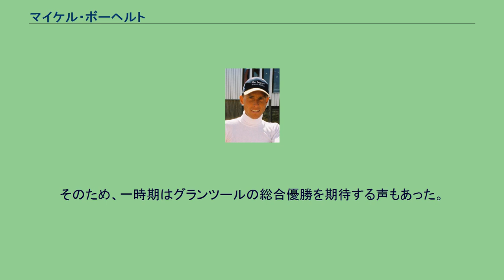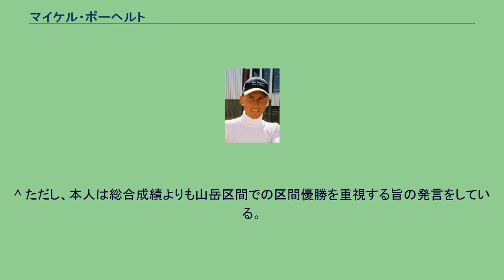マイケル・ボーヘルト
マイケル・アントニー・ボーヘルト（Michael Anthonie Boogerd、1972年5月28日 - ）はオランダのデン・ハーフ出身の元自転車競技選手。
Michaelは「ミハエル」との表記も多い。
1994年にワードパーフェクトでデビュー。
1996年、ツール・ド・フランス第6ステージでプロ初勝利を果たす。
1997年にはオランダ選手権個人ロードで優勝。
1998年にも優勝し、2連覇を達成した。
1998年のツール・ド・フランスにおいて総合5位で完走した。
そのため、一時期はグランツールの総合優勝を期待する声もあった。
1999年はパリ〜ニースで総合優勝をあげ、自国で開催されるアムステルゴールドレースでも優勝した。
このときを含めてアムステルゴールドレースでは6回表彰台に上がっている。
2002年のツール・ド・フランスでは2度目のステージ優勝を達成。
このころからグランツールではアシストとして走る機会が増え、以後、リーヴァイ・ライプハイマー、ミカエル・ラスムッセン、デニス・メンショフらのアシストとして活躍する。
2006年、3度目のオランダチャンピオンに輝く。
2007年に現役を引退。
2013年3月6日、オランダ放送協会のインタビューにおいて、1997年から引退する2007年までドーピングしていたと認めた。
^ ただし、本人は総合成績よりも山岳区間での区間優勝を重視する旨の発言をしている。
^ 自転車のボーヘルト氏が薬物使用　ツール・ド・フランスで２度優勝 - 共同通信 2013年3月6日付